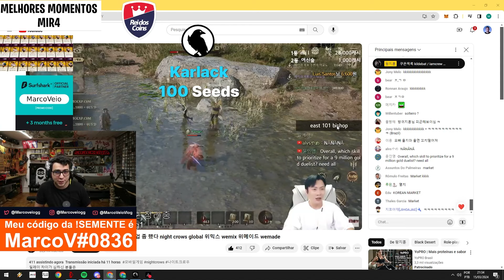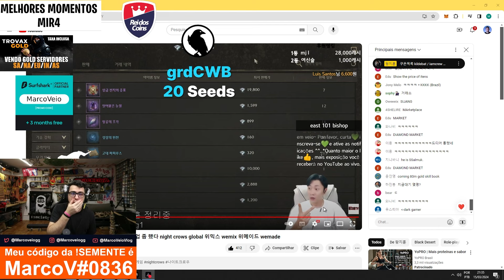MERCADO DO 'SA' ESTÁ MUITO CARO 🔥 | CORTES DO MARCO VEIO